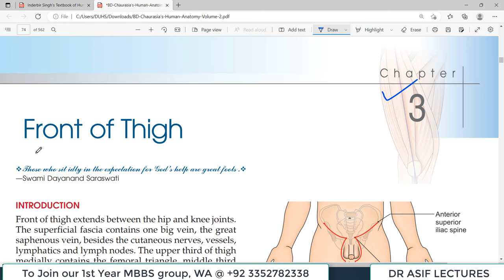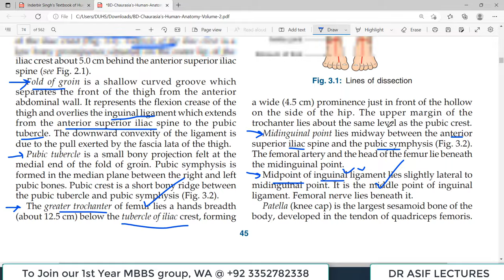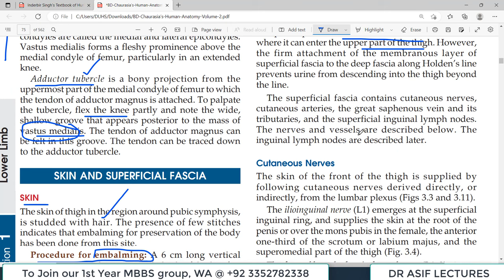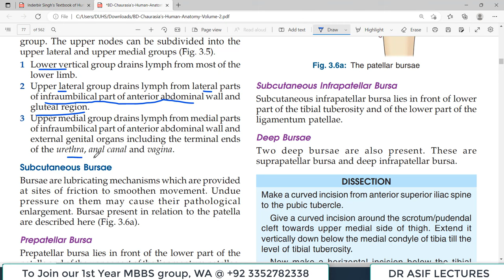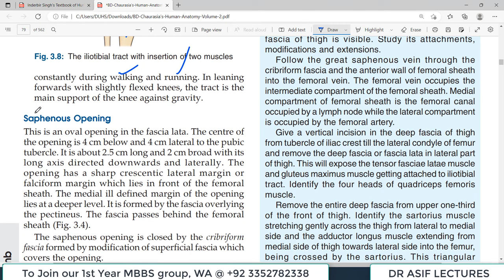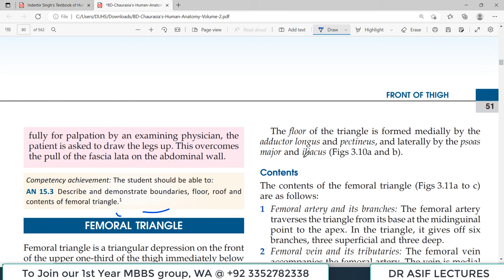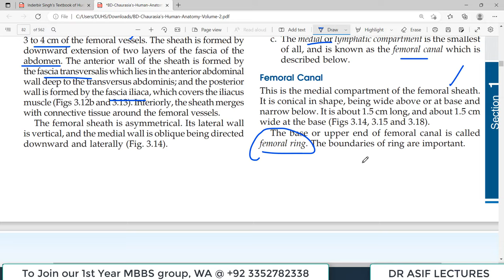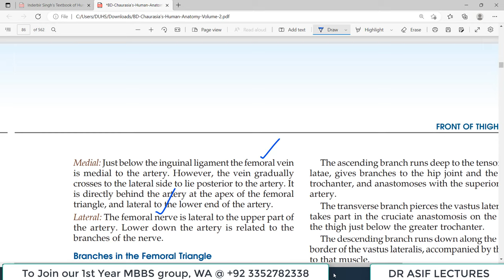Chp3 | Front of Thigh | Lower Limb | Femoral Triangle | Femoral Hernia | BD Chaurasia